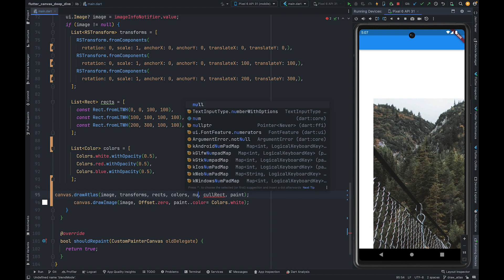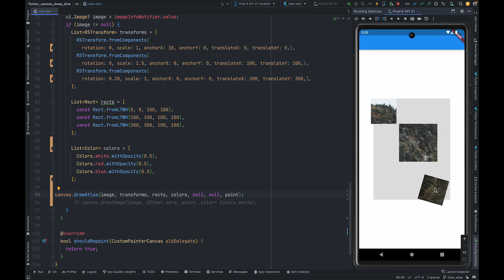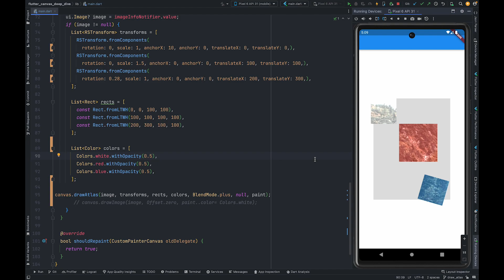Draw parts of an image | Flutter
In this video we are going to discuss about drawAtlas method